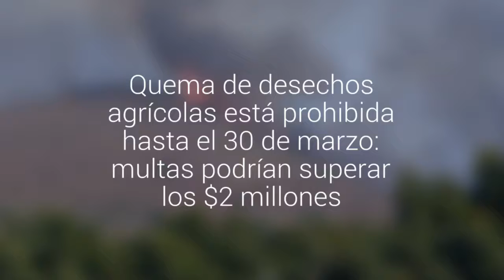Quema de desechos agrícolas está prohibida hasta el 30 de marzo: multas podrían superar…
Medida opera desde el 11 de noviembre en la V Región. Trabajadores del agro conocieron en detalle la medida, la que es promovida por la Conaf y el gobierno provincial.